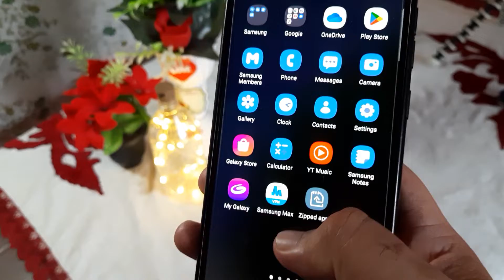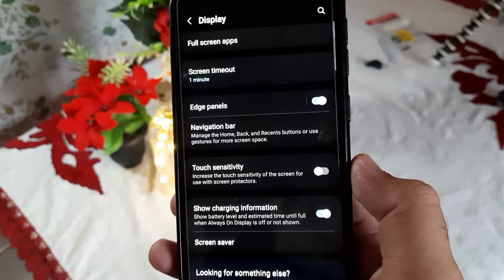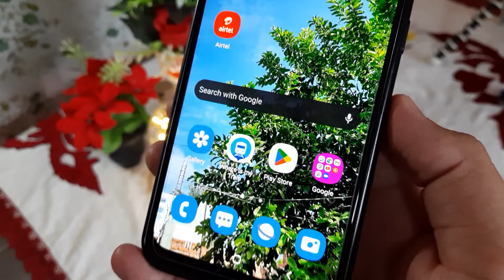Samsung Touch Sensitivity Fast | SAMSUNG New Features | Hidden Features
touch sensitivity
samsung touch sensitivity
touch sensitivity samsung m31
touch sensitivity samsung a50
touch sensitivity samsung m21
touch sensitivity samsung a21s
samsung f41 hidden features
samsung galaxy a50 hidden features
samsung
samsung galaxy a6 plus top 10 hidden features
increase touch sensitivity
adjust touch sensitivity
samsung smart view features
samsung a20 best features
how to use extra dim features in samsung
samsung m01s best features